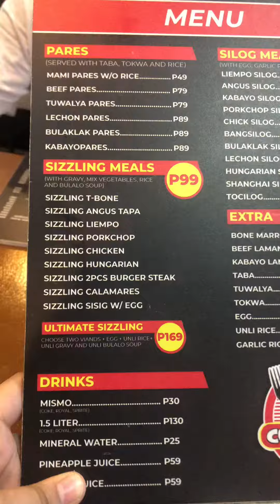Foodtrip sa Cusi-nah! and S&R | minivlog